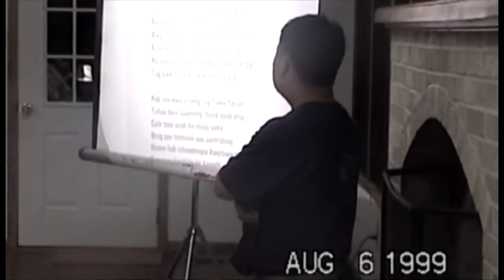1999 Church Senior Camping at New Hope Camp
1999 Church Senior Camping at New Hope Camp